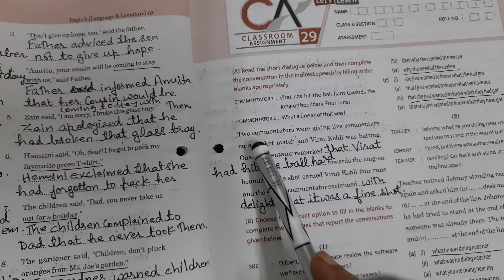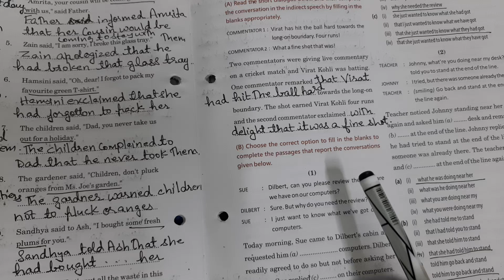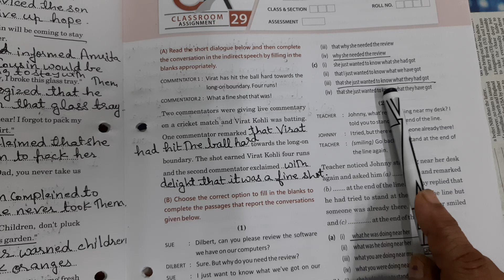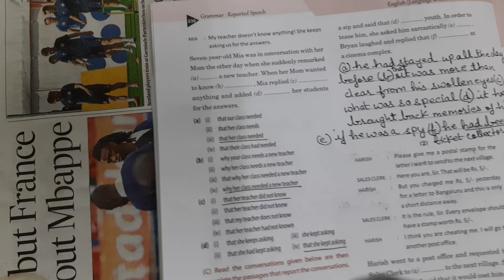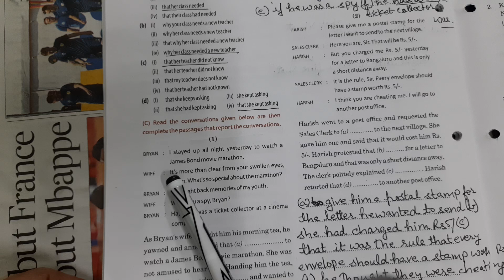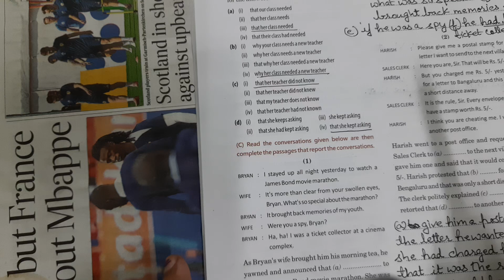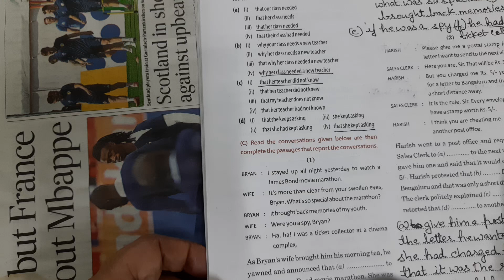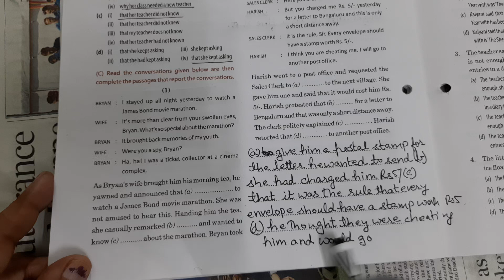CLASS10 bbc compacta| MODULE-4 CA-29 solved & explained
class 10 bbc compacta | MODULE-4 CA-29 solved & explained